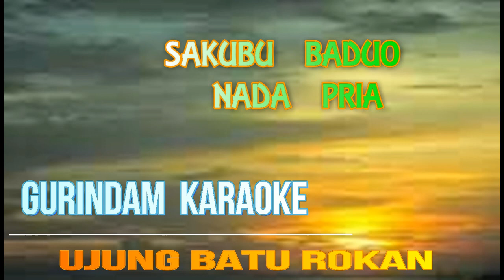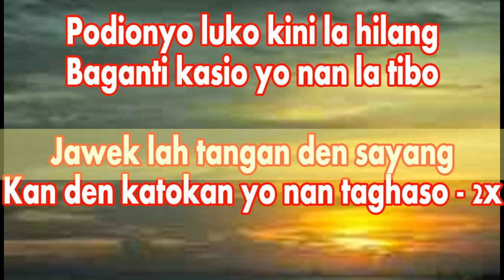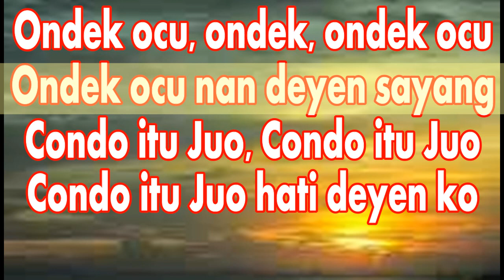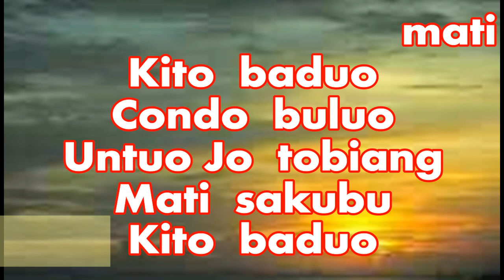SAKUBU BADUO - OCU NADA PRIA [Karaoke]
SAKUBU BADUO - OCU NADA PRIA [Karaoke]pasta
pasta Bt7